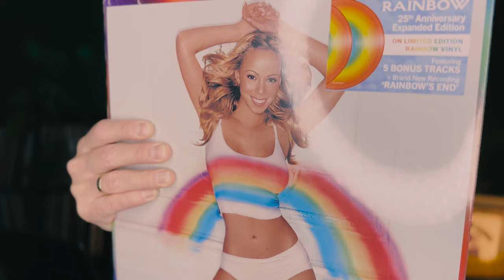Winyl Week #2 - czy sprzedaż winyli spada?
Czy sprzedaż płyt winylowych w Stanach Zjednoczonych spadła o 33%? Czy 180-cio gramowe winyle brzmią lepiej? Odpowiedzi w drugim odcinku Winyl Week

00:00 Intro
00:12 Czy sprzedaż winyli spada?
03:38 Czy 180-cio gramowe winyle brzmią lepiej?
05:03 Koncert Gilmoura w Royal Albert Hall
05:27 Premiery tygodnia
08:58 Digger tygodnia

Za przesłane płyty dziękujemy @sonymusicpl oraz @WarnerMusicPoland

Premiery tygodnia:
🟡 BŁOTO Grzybnia Limited Edition LP  @AstigmaticRecords

⚫ JAMIROQUAI Return Of The Space Cowboy (30th Anniversary) 2LP Moon Grey - Marbled

🟠 H.E.R. I Used To Know Her 2LP GOLD

Koniecznie sprawdźcie też kolorowe wznowienia płyt Lao Che!

Widzimy się za tydzień!